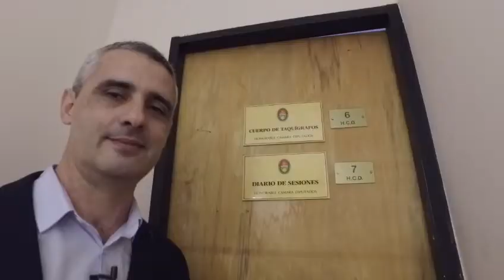20180427 NOTA Julio Ormaechea, Oficio de Taquígrafo